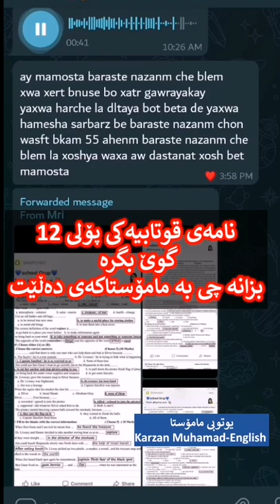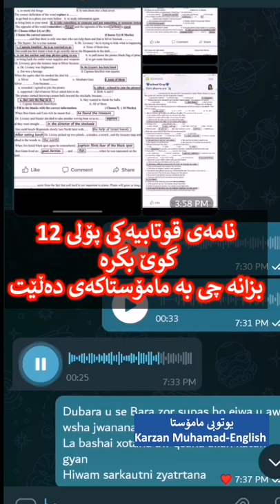نامەی قوتابیەکی پۆلی 12 بۆ مامۆستا کارزان